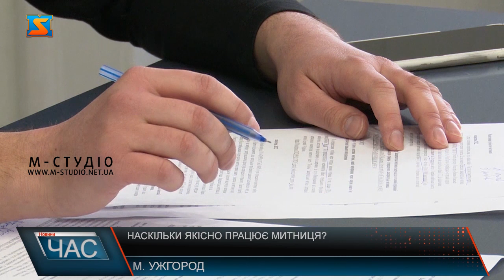Наскільки добре працює митниця?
Соціологи громадської організації «Карпатські обрії» презентували результати моніторингу роботи Закарпатської митниці. Дослідження реформи митниці тривали протягом вересня-грудня.  Також, отримали розгорнутий коментар очільника Закарпатської митниці. Кожні два тижні аналізували новини. Опитали 65 громадян України, які перетинали кордон. Перед українським пунктом пропуску респонденти стояли в черзі від 25 хвилин до 12 годин.  Якість обслуговування з українського боку респонденти оцінювали вище, ніж іноземною. Серед проблем – найбільша кількість обрала черги.  Були аварії і на об’їзній міста Ужгород. Досліджували чимало новин стосовно митниці, зокрема, серед них – про корупцію та контрабанду. Також, провели дві фокус-групи. Долучились 8 учасників, що займаються вантажними, пасажирськими та гуманітарними перевезеннями.  Змінився перелік країн, куди експортують продукцію або перевозять людей.  Змінилась категорія пасажирів. Найчастіше пасажири їхали до тих країн, які надавали прихисток. Загалом, серед проблем, з якими зіштовхнулись перевізники – довгі черги, якість комунікації з підприємцями, людський фактор, та зниження об’єму роботи.